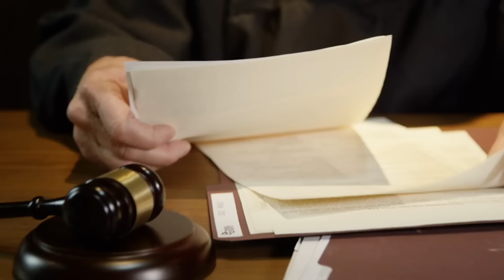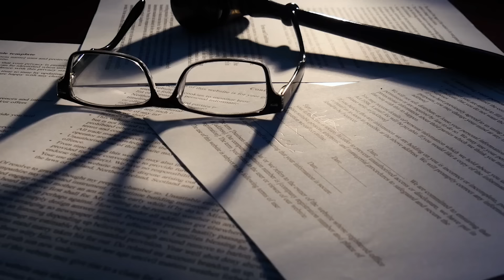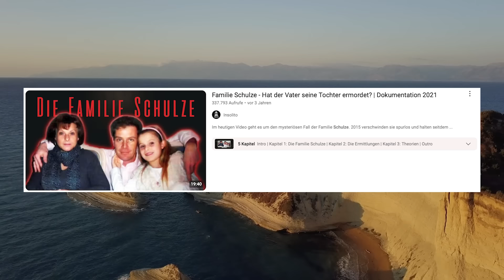Wenn ganze Familien plötzlich verschwinden...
In diesem Video geht es um das Schicksal von 6 Familien, die auf mysteriöse Art und Weise bis heute verschwunden sind...